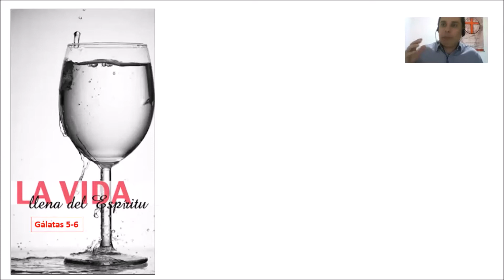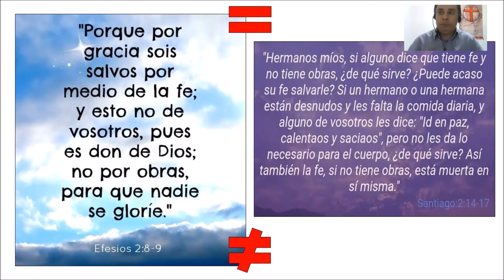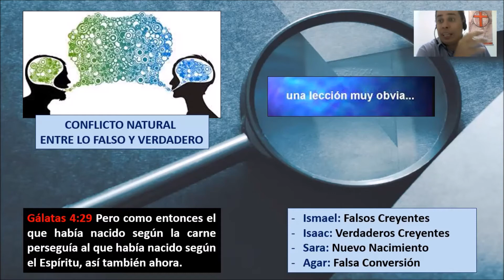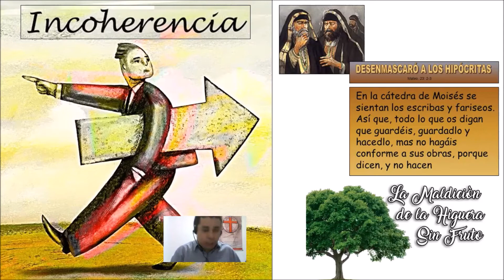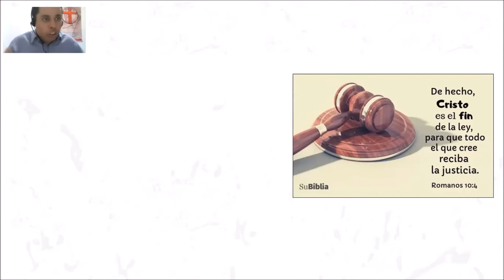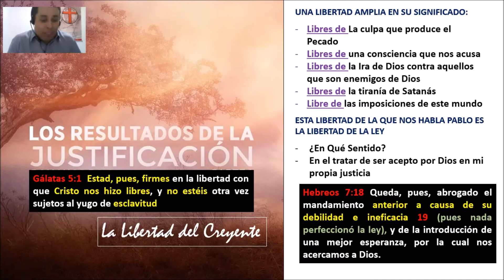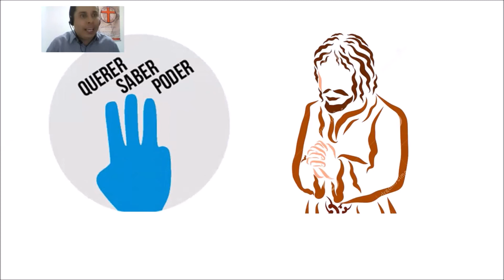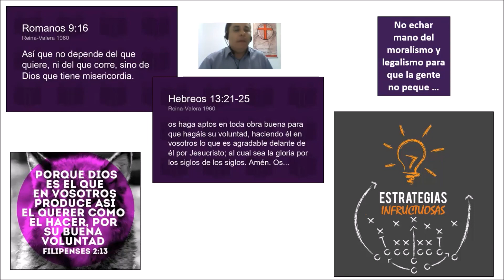19. LIBRES EN CRISTO (Gálatas 5:1)